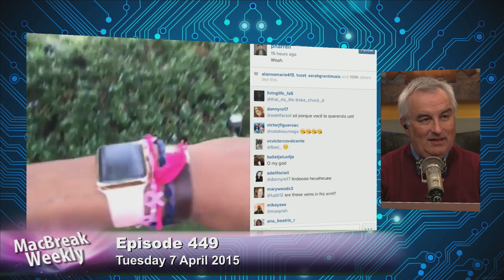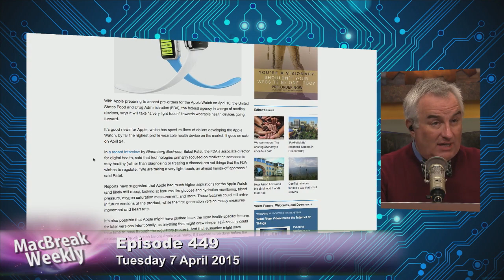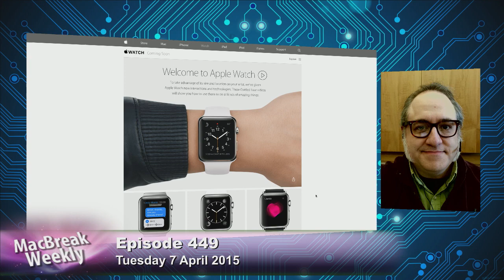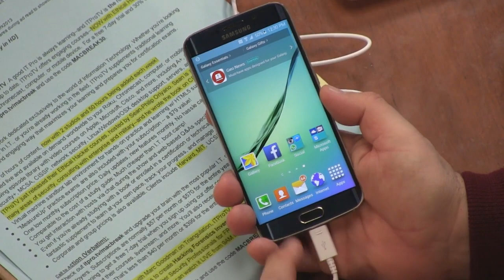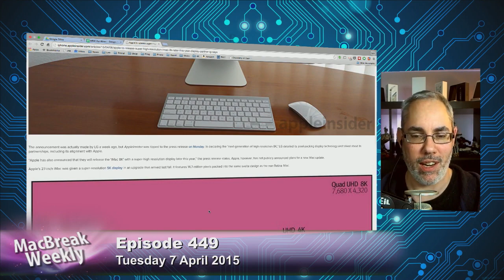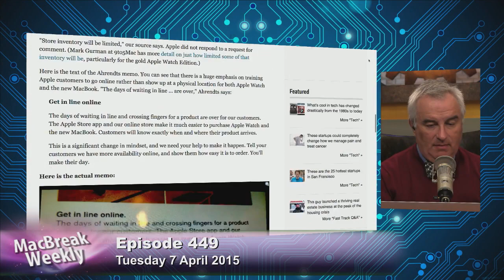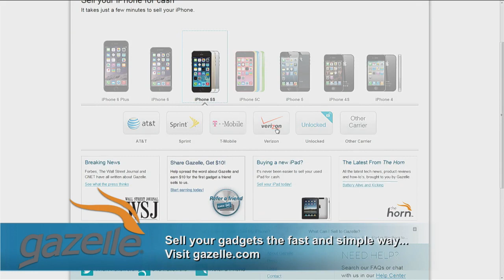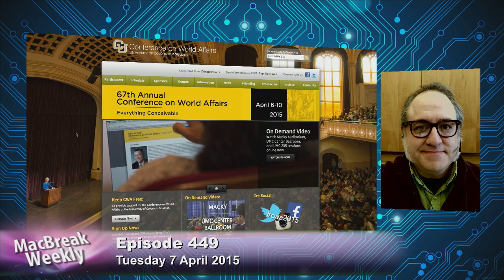MacBreak Weekly 449: No Pinching, No Grabbing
Hosts: Leo Laporte, Andy Ihnatko, and Rene Ritchie.
Pharrell sporting an Apple Watch, Apple employees to get 50% discount on Apple Watch, prices for AppleCare+, your best glimpse yet at the Apple Watch, secret history of Apple Watch, Leo gets the new 13" MacBook Pro, Apple to release super high res iMac 8K later this year, Angela Ahrendts to change product launches at retail stores, and more.
Guest: Georgia Dow.